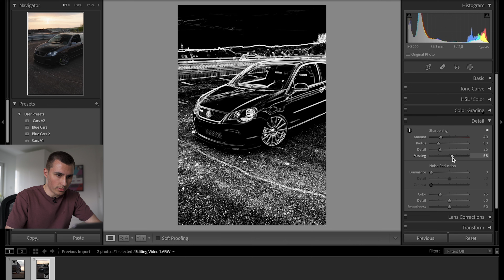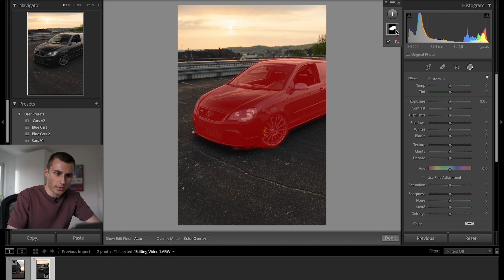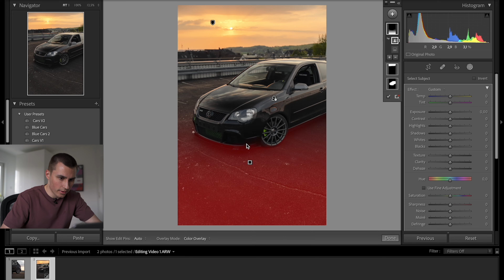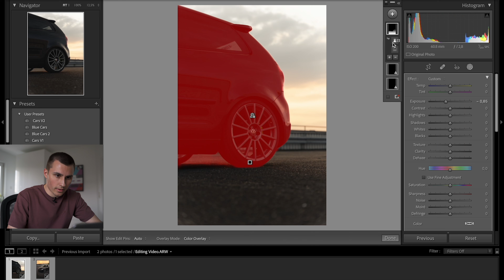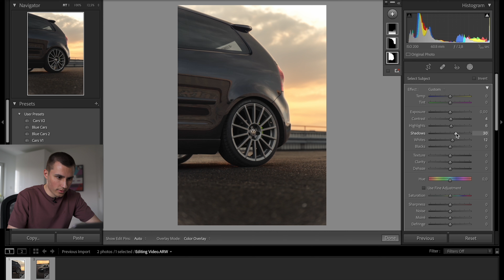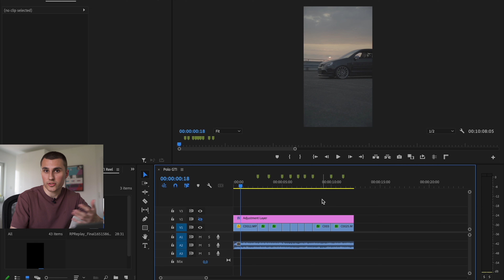How to Edit CLEAN Car Photos in 3 EASY Steps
This is how you can edit car photos in 3 easy steps ! I edited the sunset car photos that I got in my last video.

Free 60 day trial for copyright-free music I use (only until June 30th ! After that 30 Days)

MY GEAR

*My FAVORITE Lens
*Cheap do it all Prime lens
*All around Kit lens

*Second Camera
*Mount Adapter

*SD Card (Video)
*SD Card (Photo)

*Wireless Microphone

My POV Setup:
*Action Camera
*ND Filters
*Chest Mount

*My Computer

*My Gimbal

*Camera bag

*MUST HAVE for Car Photography

*cheap Variable ND
*Makes very Lens a Macro Lens

*Cleaning Rocket

It doesn’t cost you anything extra to use them. Thank you for the support!